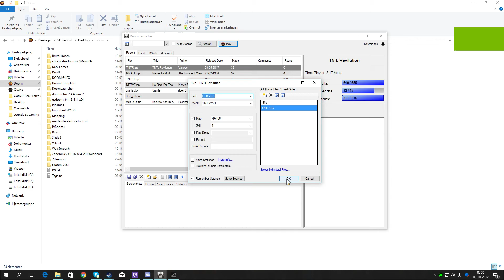TNT: Revilution MAP06 - Communications Relay [Casual UV Playthrough]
Iwad: TNT.WAD
Pwad: TNTR.WAD
Source Port: GLBoom+ 2.5.1.4
Skill Level: Ultra-Violence

Kills: 100%
Items: 96%
Secrets: 33%
Time: 8:46

TNT: Revilution is a fan made community project the acts as a sequel to TeamTNT's Evilution.
The goal of this project was to capture the spirit of what made Evilution so great,
while at the same time bringing the quality of the visuals & game play up to modern standards.